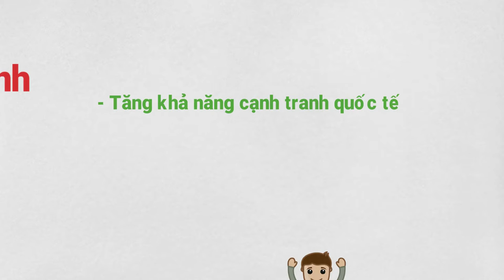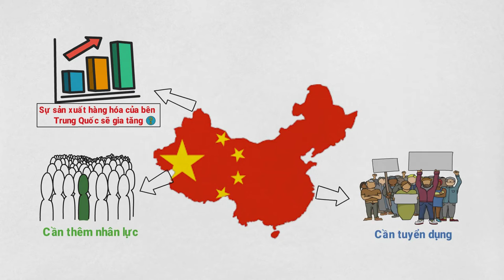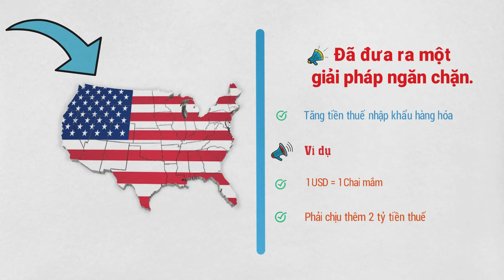#016: Chiến tranh tiền tệ là gì? Giải thích ngắn gọn dễ hiểu | Tri Thức Quanh Ta (TTQT)!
Các bạn ơi, các bạn đã bao giờ nghe đến "chiến tranh tiền tệ" chưa? Chắc hẳn mới nghe thì các bạn thấy rất lạ lẫm đúng không nào? Chúng ta mới nghe chiến tranh thế giới thứ nhất, chiến tranh thế giới thứ hai, rồi chiến tranh chống Pháp, chống Mỹ chứ làm gì có chiến tranh nào gọi là chiến tranh tiền tệ. Nó là chiến tranh quái gì không biết.

Không lẽ người ta có quá nhiều tiền không tiêu hết nên đem tiền đi đập nhau, gây nên chiến tranh tiền tệ hay sao? Nhiều tiền sao không đem đây tôi tiêu bớt cho.

Trời trời, không phải vậy đâu nha. Tiền tệ quý giá như thế sao có thể đem đi làm chuyện lung tung như vậy được. Ơ thế tóm lại chiến tranh tiền tệ là kiểu chiến tranh như thế nào?

Để biết chiến tranh tiền tệ có nghĩa là gì, hay chiến tranh tiền tệ thực sự nổ ra khi nào,  sao các bạn không cùng mình đi tìm hiểu ngay bây giờ.

Đầu tiên, chiến tranh tiền tệ trong tiếng anh gọi là currency war,  là một cuộc xung đột kinh tế giữa các nước, trong đó các nền kinh tế tìm cách giảm giá tiền tệ của mình và như vậy làm tăng khả năng cạnh tranh quốc tế, làm thiệt thòi các nền kinh tế khác.